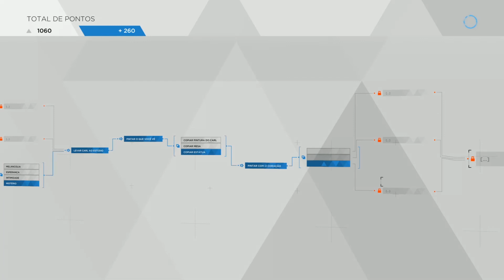DETROIT BECOME HUMAN #03 LEO INVADIU PARA PEDIR DINHEIRO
Deadlight   Director's Cut   #01   O ATO Bem-vindo a Seattle